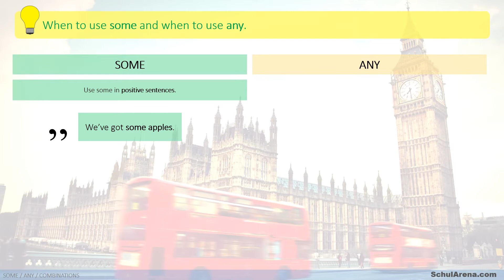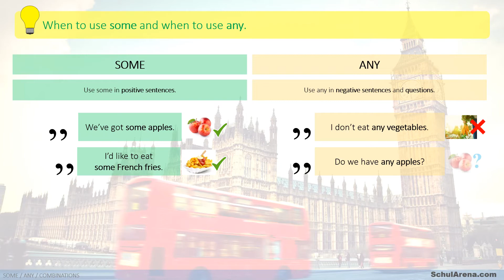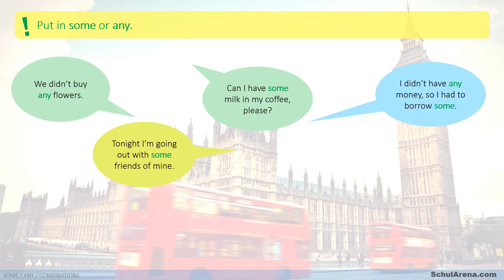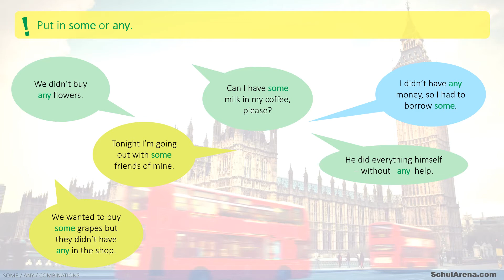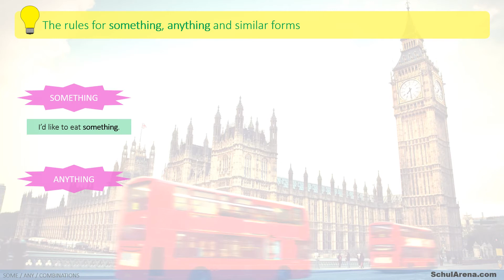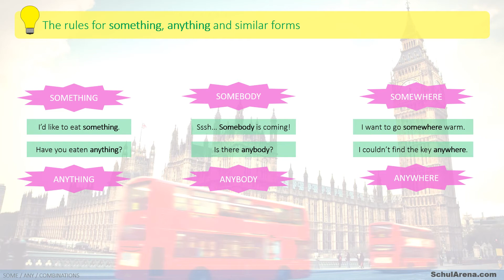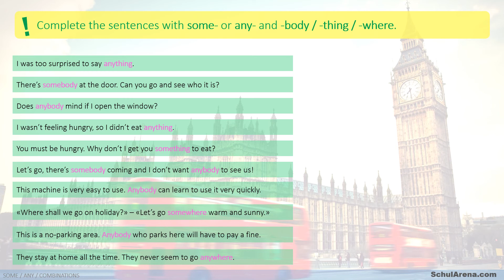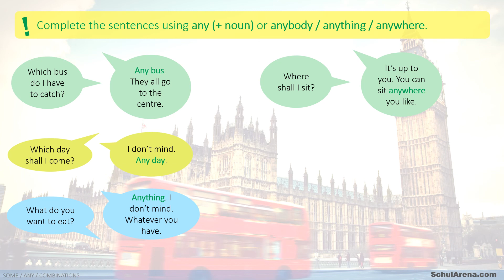Some, any and combinations - Erklärung Englisch Grammatik